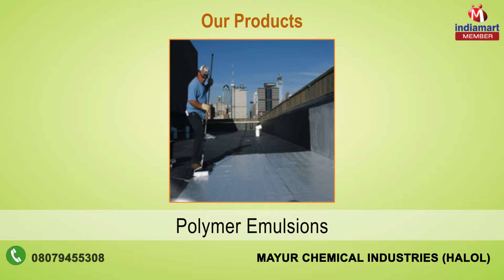Textile Binders by Mayur Chemical Industries, Halol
Established in year 1998, we, “Mayur Chemical Industries”, are organization engaged in manufacturing and exporting a commendable range of Chemical and Emulsion. Under this range, we offer Textile Industry Chemical, Paint & Coating Industry Chemical, Construction Industry Chemical, Paper Industry Chemical, Leather Industry Chemical and Non-Woven Industry Chemical. In addition to this, to cater to the variegated demands of our clients, we also offer Textile Value Added Chemical, Textile Binder, Textile Auxiliaries, Textile Thickner, Polymer Emulsion and Polymer Emulsions For Construction Industry are few to name.